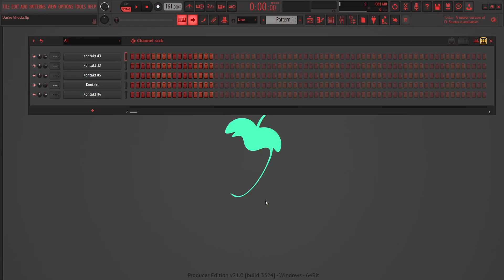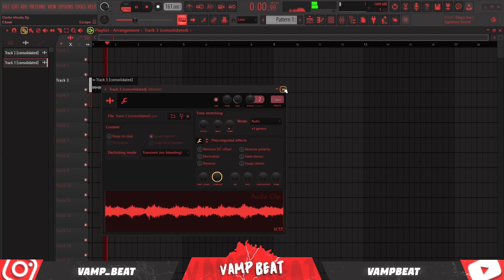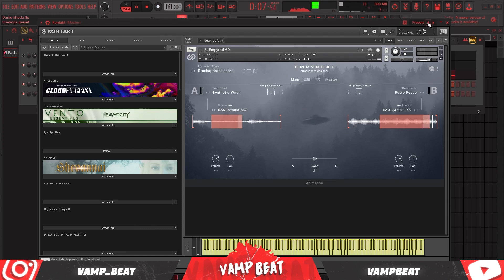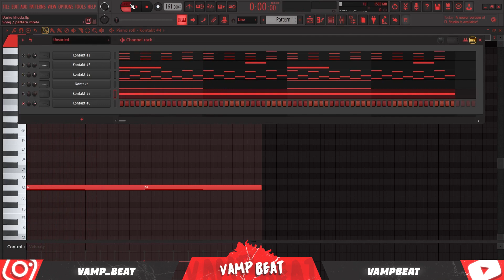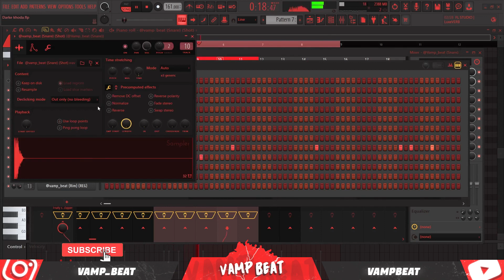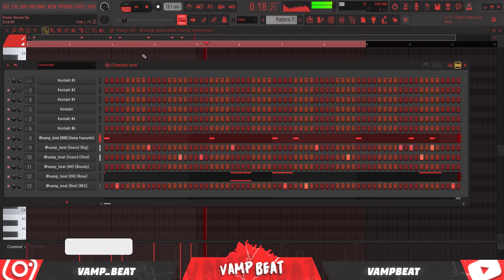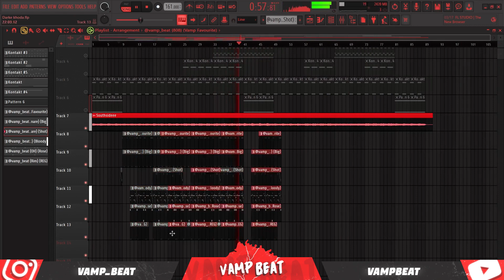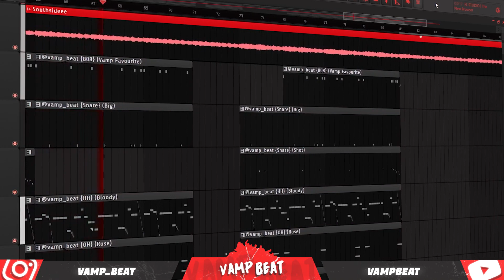Best Kontakt Libraries for Making Dark Beats (Pvlace, Cubeatz, 808 Mafia) | FL 21 Tutorial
in this video, I'm going to show you Making Dark Beats (Pvlace, Cubeatz, 808 Mafia) In FL Studio 21

0:00 Violin 1
2:38 Violin 2
3:37 Pizzicato violin
5:07  Texture
5:53 Violin Phrase
7:12 Snare
7:51 Snare 2
9:31 OH
10:07 Rim
10:22 808
12:47 Drum Arrangement
14:31 Final Beat